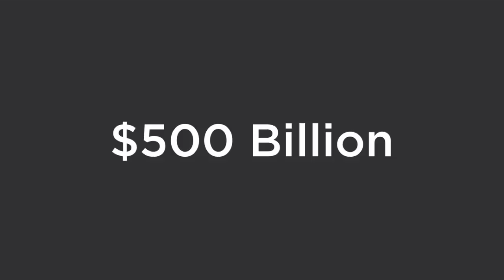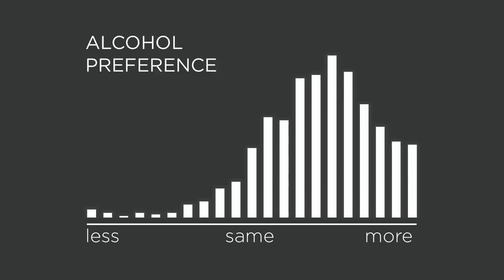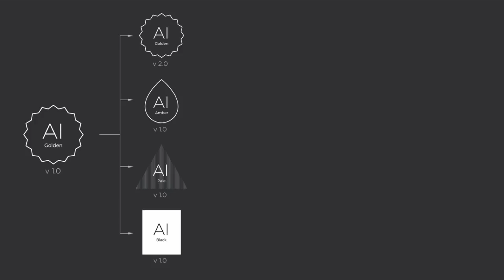Using artificial intelligence to make beer better | Rob McInerney | TEDxGoodenoughCollege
How can artificial intelligence (AI) improve beer?

Rob McInerney, the founder & CEO of Intelligent Layer and co-founder of IntelligentX Brewing Company, explains the use of AI in improving everyday products.

Dr Rob McInerney is the founder & CEO of Intelligent Layer and co-founder of IntelligentX Brewing Company. He completed his PhD in Machine Learning at the University of Oxford, where his research focused on how intelligent machines should learn from experience through a process of reinforcement learning.
In 2015, Rob founded Intelligent Layer to re-envisage the relationship between human beings and intelligent technology, underpinned by his belief that AI can help us navigate a world that is changing faster. Last year, he created IntelligentX Brewing Company, a self-evolving beer brand that uses AI to optimise beer recipes using customer feedback, which Popular Science voted “the third greatest software innovation of 2016”. Intelligent Layer recently graduated from Techstars in New York City, one of the world’s top accelerator programmes.
Rob regularly contributes to topics around AI and machine learning and has been featured in Time, Wired, Forbes, The Guardian & The Huffington Post